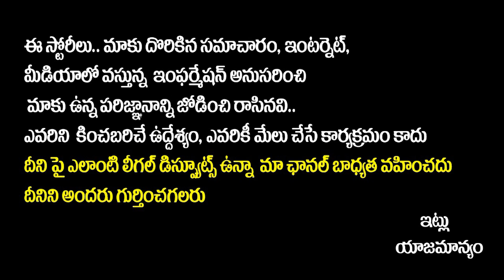Women Entrepreneur Success Story | Real Estate Business | Motivational Speaker Rajeshwari Interview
Women Entrepreneur Success Story | Real Estate Business | Motivational Speaker Rajeshwari Interview || SocialPost Interviews